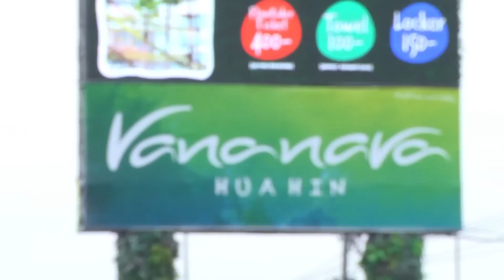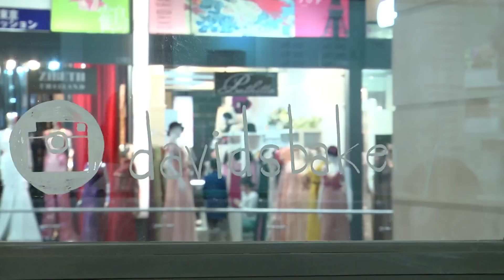เทยเที่ยวไทย ตอน 187 - พาเที่ยว Vana Nava หัวหิน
พาเที่ยว สวนน้ำ Vana Nava หัวหิน
พ่อค้าแซ่บ : คุณเจสัน
ร้าน : David's

พิธีกร: ป๋อมแป๋ม, ก๊อตจิ, กอล์ฟ
รับชมรายการเทยเที่ยวไทยได้ทางช่อง Bang Channel
วันอาทิตย์ 19.00 น.
วันศุกร์ 11.00 น. และ 23.00 น.